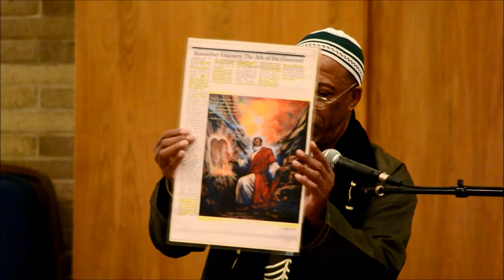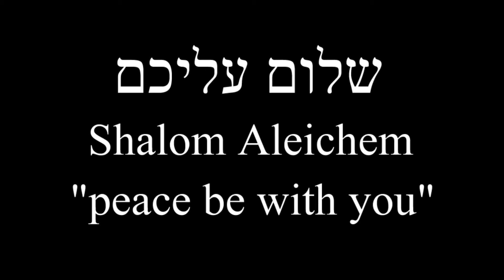Elder Farrar - BSBZ-EHC 96th Anniversary (4of4)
If you would like to send a contribution to our congregation, please visit us at bethshalombz.org for mailing / PayPal info - thanks!